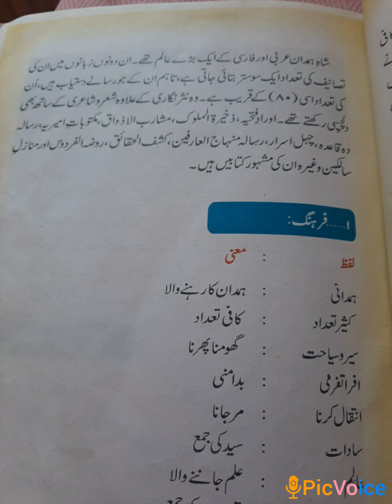Shahi hamdan revision class 7th urdu lecture delivered by tasneem kosar tr GMS Bumhama